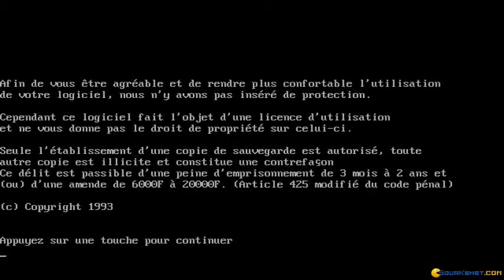Beaubourg gameplay (PC Game, 1993)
Introduction and gameplay for Beaubourg, Dos PC game produced in 1993
Beaubourg is a very nice game like puzzle. This game requires imagination because you have to match pieces for reflection, to not stop.